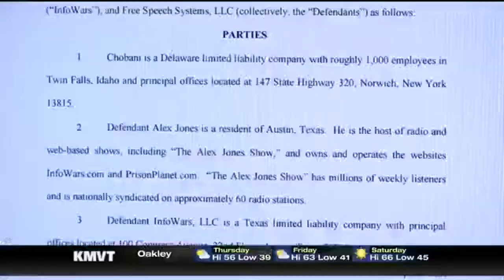Radio host apologizes, locals respond - KMVT11 (Mirror)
Updated: Thu 6:45 PM, May 18, 2017